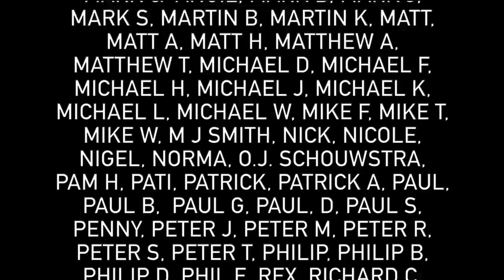362 - Leaving Gailey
This video was filmed on 5th December 2020

In this vlog we move the boat from Gailey to Autherley Junction on the Staffordshire and Worcestershire Canal. I say we but it was actually mainly Michael as we still have the car in tow so Jo and George had to drive. We are now really to tackle the 21 locks of the Wolverhampton flight. _________________________________________________________________________

Q• Why are the videos so behind?
A• This summer we decided we really wanted to just enjoy travelling on the boat. If we felt like cruising we would. It turened out we cruised a lot which meant we filmed more and had less time to edit. This meant the edits got really far behind. It was not intentional its just a consequence of us looking after our own mental health. Don't worry we are not rushing, we are just trying to enjoy the adventure.